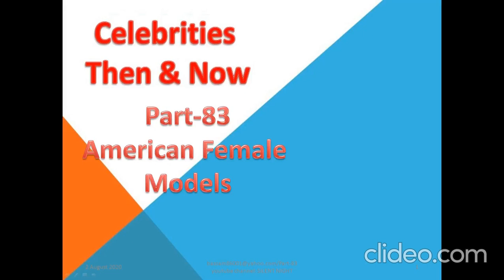American Female Models Part 83/Music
Christine Marzano
Claudia Mason
Madelon Mason
Mariah Matovu
Michele Marlene McDonald-Boeke
Geraldine "Geri" McGee
Caitlin McHugh
Theresa Meeker
Meiling Melançon
Ariel Meredith